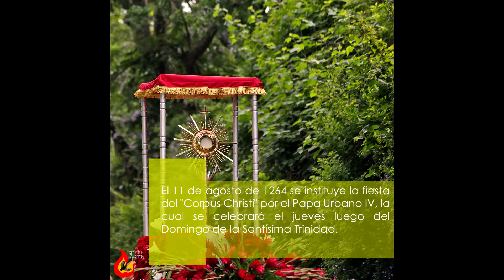El origen del Corpus Christi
Conoce como se originó esta gran fiesta.